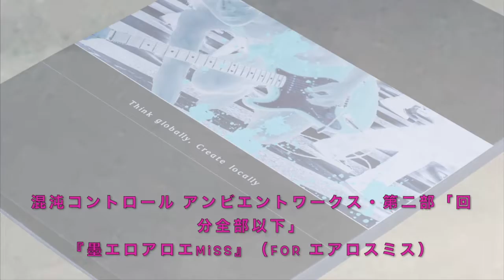混沌コントロール アンビエントワークス第二部・回分全部以下「墨エロアロエMiss（すみえろあろえみす）For エアロスミス